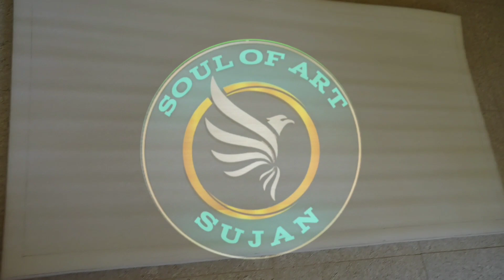Foam cutting ideas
Foam cutting idea